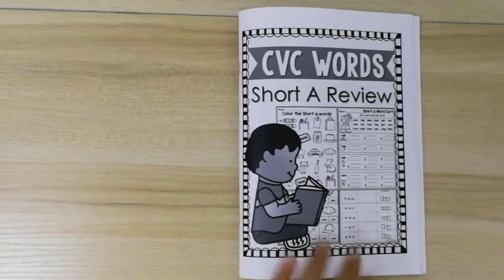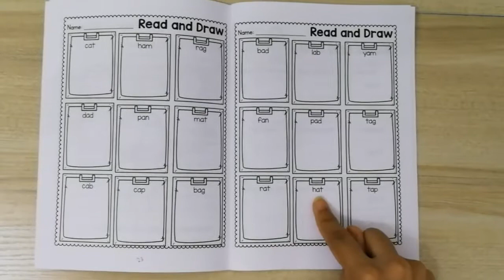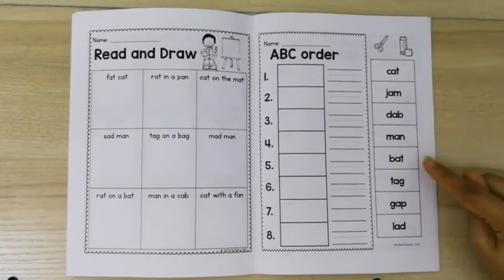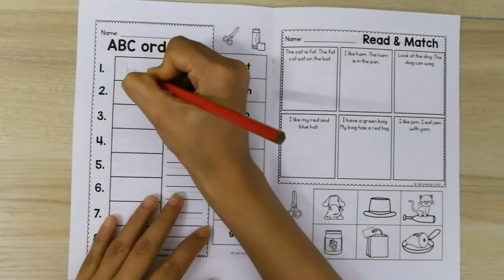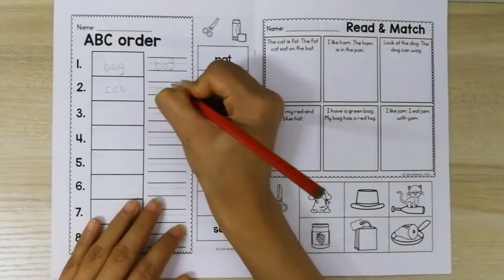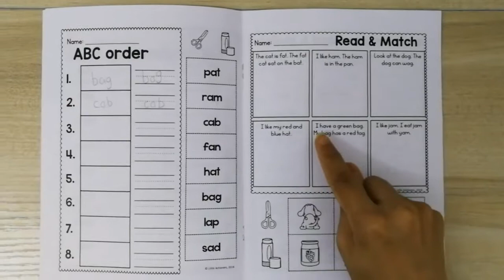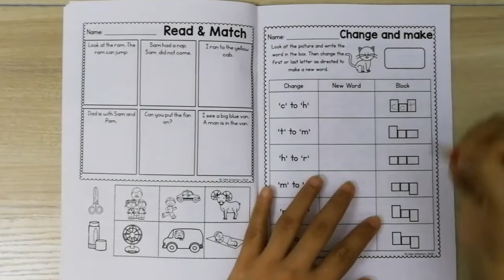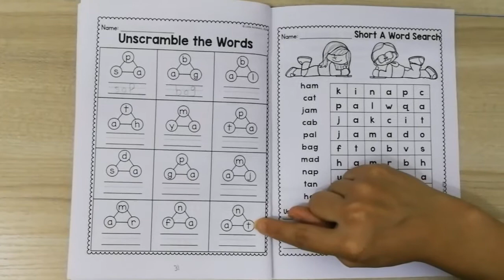Lesson 4- CVC Worksheet (Page 23-31)